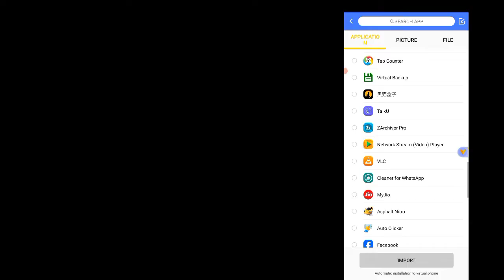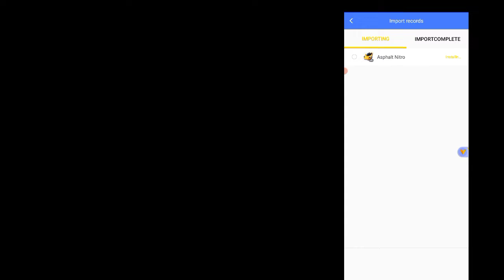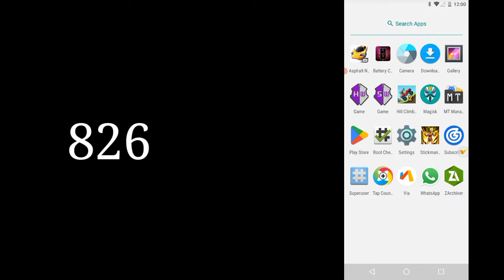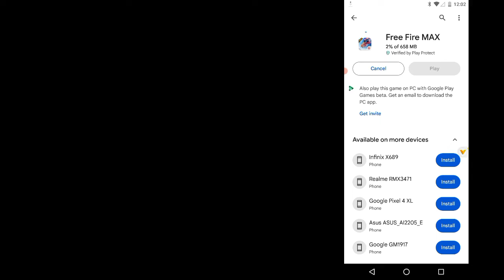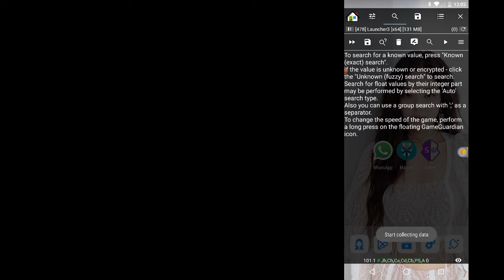VPHONEGAGA NEW UPDATE MAGISK MODULE VPHONEGAGA Premium Method | Android 7 10 ROM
NEW UPDATE MAGISK MODULE VPHONEGAGA Premium Method | Android 7 10 ROM All Android version

direct link